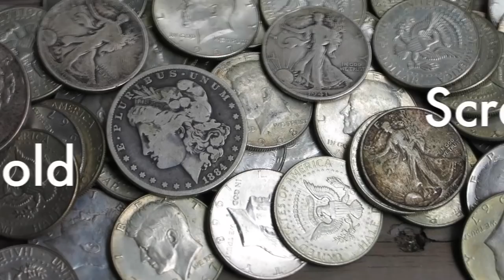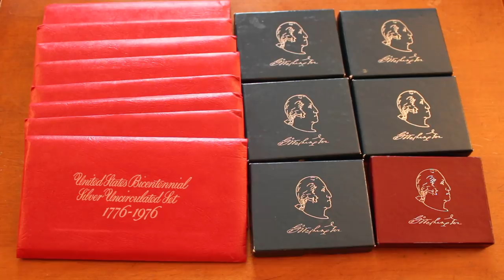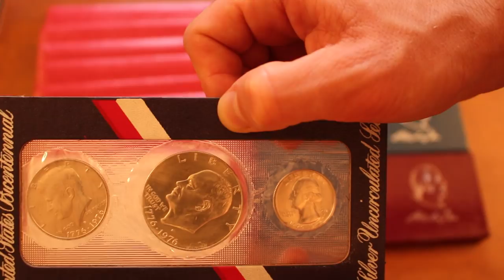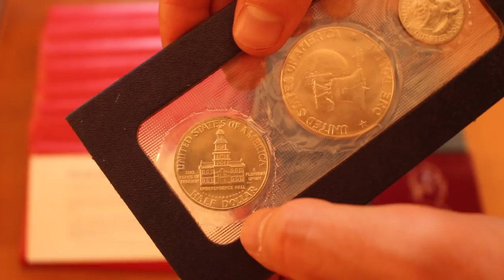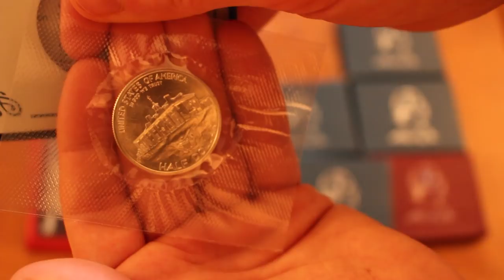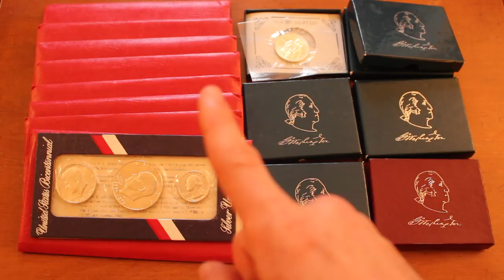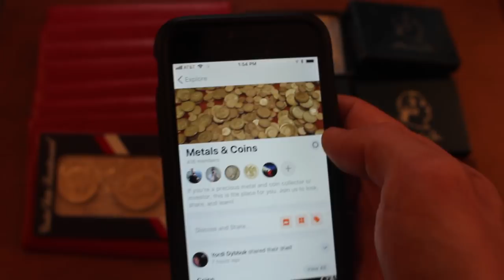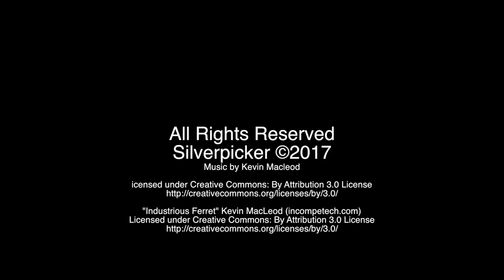Found Silver Coins in an...Unusual Manner (& how you can too)!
In this video I talk about how I stumbled upon an incredible haul of silver coins that came out of a storage unit. However, it is not as simple as you think! I did not just simply go to a storage auction and walk away with a bunch of commemorative silver half dollars, Eisenhower dollars and quarters. Watch to see how I got this fantastic haul of collectible silver coins from the US Mint! (also, there is an added bonus for anyone that watches the whole video)

Cointalk.com: thesilverpicker

Want to get the same gear I use? Click the links below and start silverpicking!

40x Jeweler's Loupe
Jewelry Scale
Scale for large silver items
Acid Test Kit
Jeweler's Tool Kit
Assorted Coin 2x2's
Assorted Coin Tubes
Best Gear bag ever!
Digital Coin Calipers